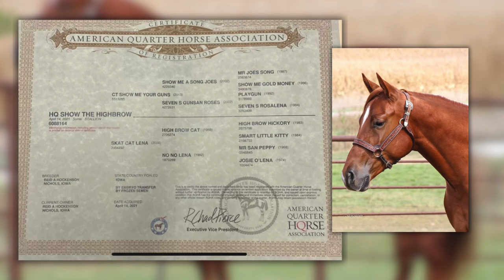ELMER | HQ Show The Highbrow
For Sale: HQ Show The Highbrow

Price: $21,500

2021 sorrel gelding by AQHA World Champion CT Show Me Your Guns and out of Skat Cat Lena x High Brow Cat. His sire is a World Champion, an AQHA Champion and has already produced one of each from his first foal crop. His dam won $25,000 NCHA and has produced nearly $90,000.
Elmer was started at Luke Jones Performance Horses in February of 2023 and ridden there for 7 months and is back at Luke’s riding 1 handed and will be started tracking the dummy soon. He is a very talented young horse that really wants to please, can move his feet and wants to stop. He will excel in the ranch and roping events and has the tools to make a big time rope horse! He currently stands 14.3 but I would expect him to be 15.1.

He does have a small scar on his left hind leg from a wire as a yearling. It was only skin deep and he X-rayed clean before we started him last spring and has been sound all of the way.

He is paid up in the Riata Buckle and IQHA Ranch Horse Futurities and eligible for the Pitzer Invitational and South Dakota Stallion Stakes! We are headed south for the NRCHA World Show and will have an empty hole on the trailer.